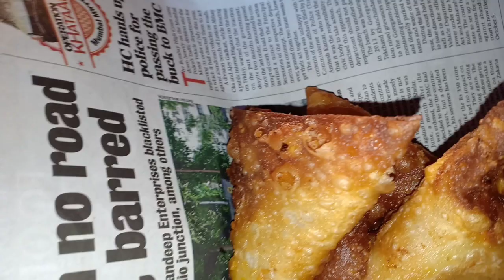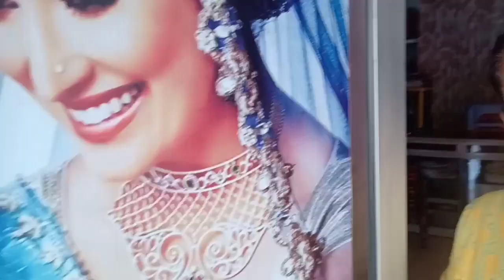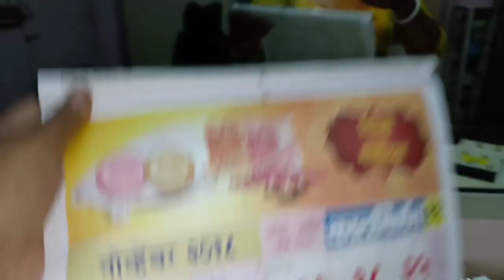THE BENDYTRIPOD // The best vlogging trypod of 2018 // Gorillapod